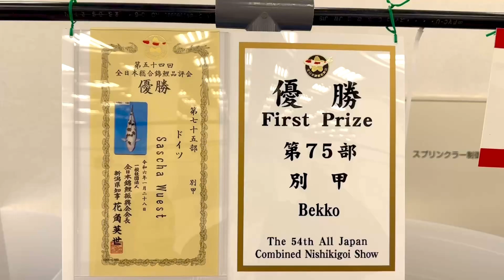10. Februar 2024